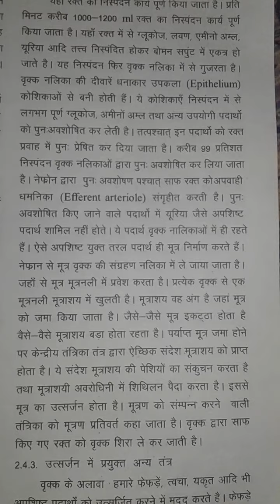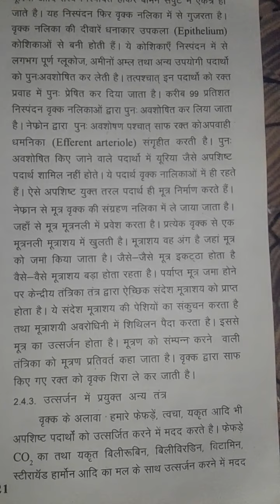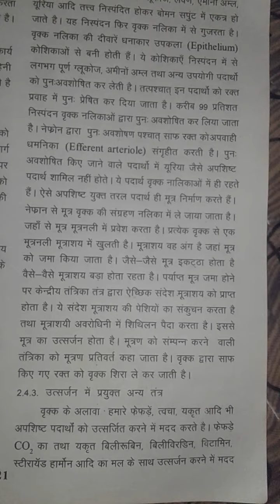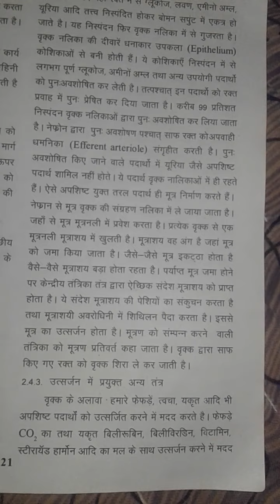Kidneys work most topic 16Jun 2020by